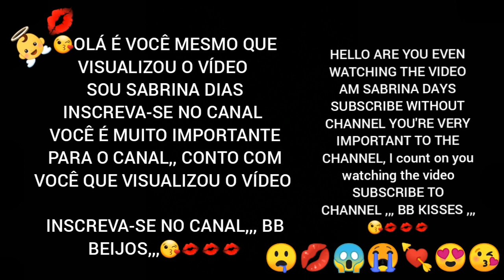Novinha ruiva gata olha o que ela faz top gta messi neymar Fifa pés gta minicreft fortnite fantásti